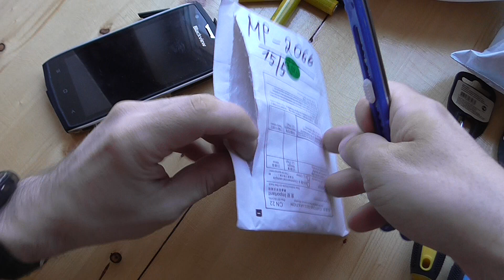Твердая пленка BV7000Pro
Заказал ради интереса "твердую защитную пленку" на Blackview BV7000Pro . Посмотрим что она из себя представляет :-)